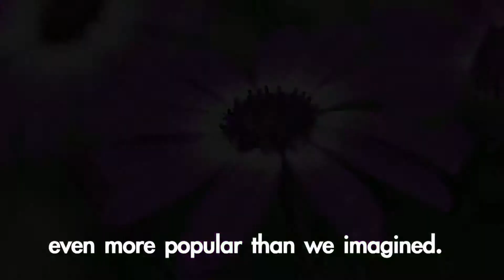Senetti Interviews V1